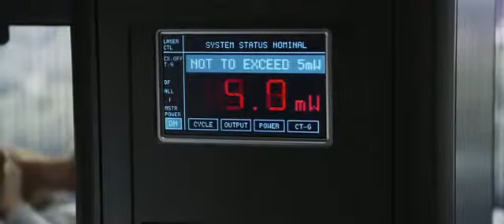Final Destination 5 Official Trailer [HD]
final destination 5 official trailer coming out in October i think 2011